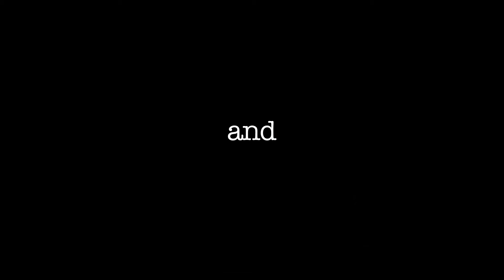Powder Room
"Powder Room" is a short animation that shows just how rough first dates can be.